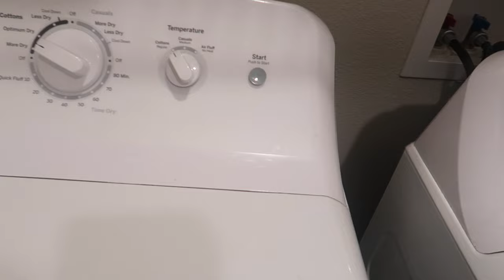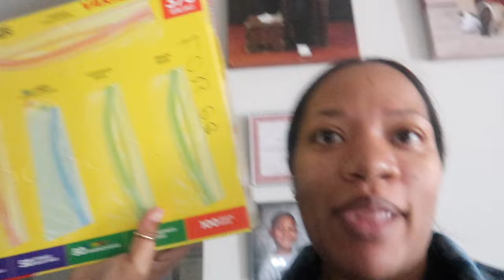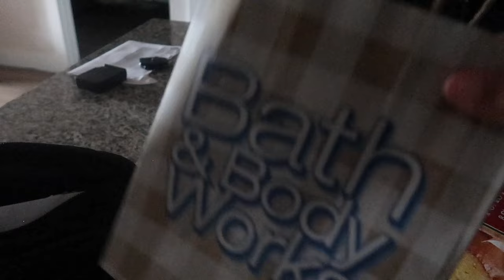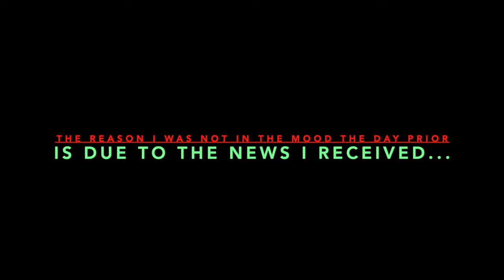Weekly Vlog: Navigating Grief, Cravings, and Car Accident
Ready to uncover the truth behind Dee Lowery's weekly vlog? Join us as we dive into the secrets, behind-the-scenes and real-life moments of this popular YouTuber. Get to know the person behind the screen in this captivating and revealing video. Don't miss it!
Ready to uncover the truth behind Dee Lowery's weekly vlog? Join us as we dive into the secrets, behind-the-scenes and real-life moments of this popular YouTuber. Get to know the person behind the screen in this captivating and revealing video. Don't miss it!❤️❤️LIKE..COMMENT…SHARE…SUBSCRIBE…❤️❤️ 🔔 Make sure you hit that bell to be the first to watch those bangers🔥 Check out some of these crazy pranks:   ￼ ***You Won't Believe What Happened When My Wife Pranked Me*** ￼*The Most Awkward Interview Ever: 20 UNCOMFORTABLE Questions for Dad* MY DAUGHTER’S LOYALTY** ￼ ***SMACKS OR FACTS THE MIND-BLOWING SHUT DOWN YOU CAN’T MISS*** Get to know a little bit about us in these videos❤️❤️:￼ ** SNEAK PEAK INTO JUICY Q&A** ￼**HUSBAND TAG | LO EXPOSED THIS** ￼**SPILLING THE TEA: INTIMATE QUESTIONS & HILARIOUS ANSWERS ✅ Let's connect: OTHER YOUTUBE CHANNELS : VLOGS: (   ￼ ￼OFFICIALDEELOWERY ￼DEEANDLOFFICIAL**TIKTOK**DEE LOWERY- LO- Facebook:  ￼ Dee Lowery ￼FAMILY PAGE-  ✅ For business inquiries contact us at MERCH YOU WANT US TO PROMOTE:**PO BOX COMING SOON**